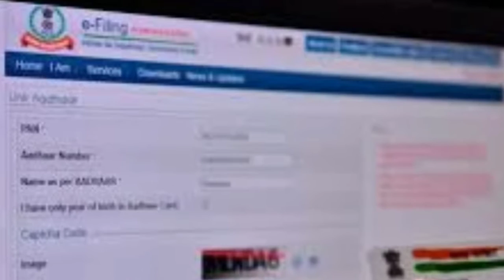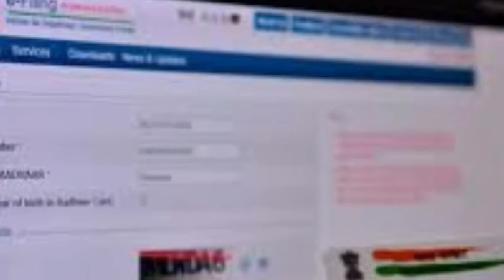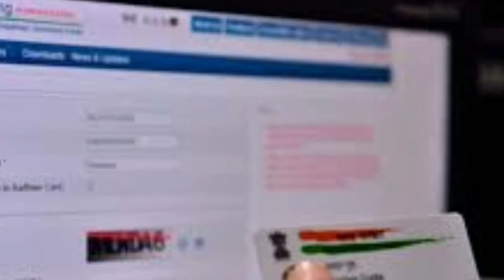August 2019 PAN AND AADHAAR LINK NEWS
31  LAST DATE PAN AADHAAR LINK